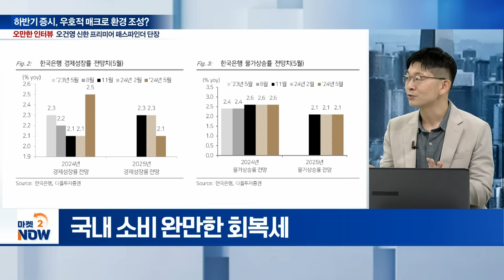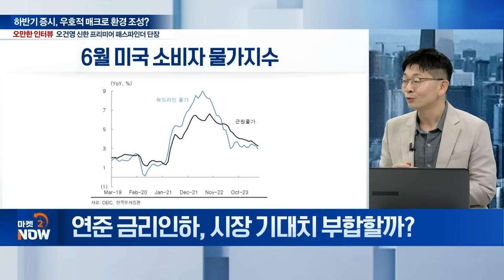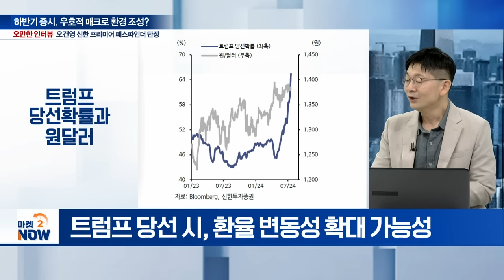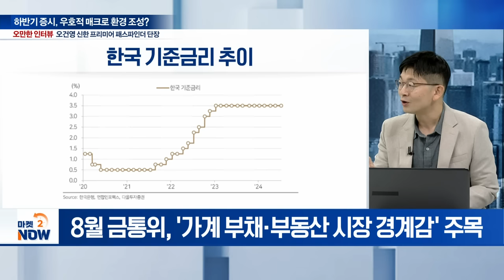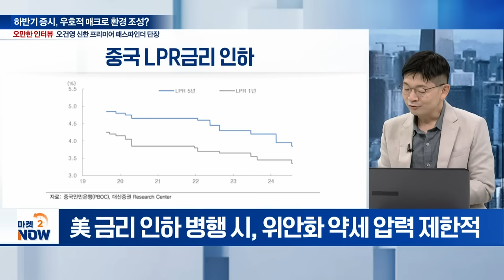하반기 증시, 우호적 매크로 환경 조성? / 오건영 신한 프리미어 패스파인더 단장 [오만한 인터뷰] | Market Now (20240724)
Q. 7월 글로벌 금융환경 진단은?
Q. 국내 금융 환경, 회복세 진입했나?
Q. 연준 금리인하, 시장 기대치 부합할까?
Q. 트럼프 대세론 부각... 경제적 영향은?
Q. ‘트럼플레이션’ 재부각 가능성은?
Q. 트럼프 재집권으로 ‘강달러 시대’ 오나?
Q. 韓 역대 최장기간 금리동결... 8월 금통위 전망은?
Q. 中 사실상 기준금리 인하... 최근 외환시장 진단은?
Q. 하반기 금융환경 불확실성 속 대응 전략은?